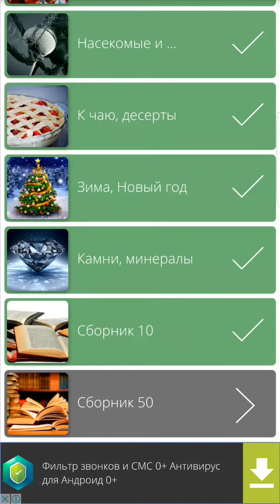Найди Слова Сборник 50 - 6